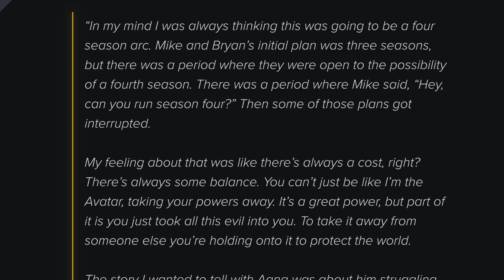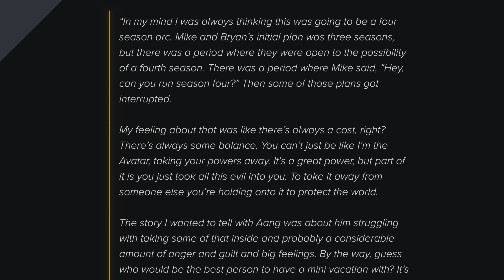There Could Have Been An Evil Avatar?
Den of Geek recently interviewed the Head Writer of Avatar The Last Airbender, Aaron Ehasz about a potential Book 4 to The Last Airbender.

United States

CREDITS

MUSIC

"Galaxias"

"020810"

FAN ART IN VIDEO